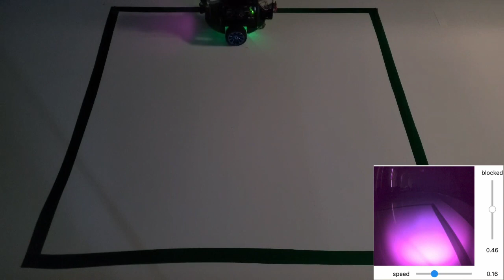NVIDIA Jetson Nano JetBot - Collision Avoidance IR Camera Clip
This clip is from the Collision Avoidance and Path Following unit of the Autonomy Foundations and Applied AI and Robotics courses from the Carnegie Mellon Robotics Academy. Both courses are designed to provide a hands-on, project-based introduction to the fundamentals of artificial intelligence, machine learning, perception, and autonomy within real-world robotics contexts. The step-by-step curriculum is freely available through the CS-STEM Network.